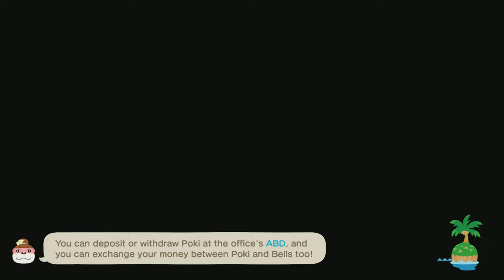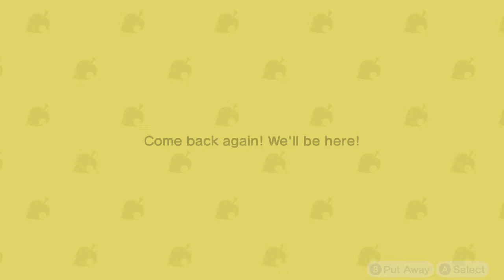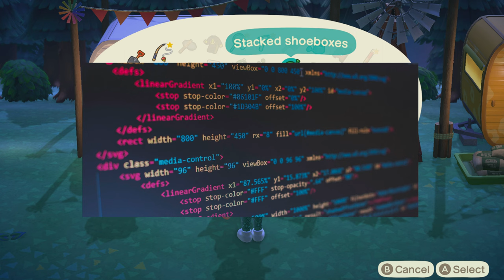TildeShambles - Animal Crossing: New Horizons - Part 102